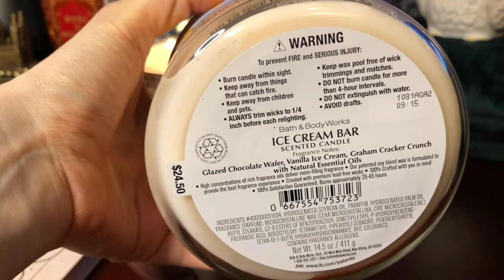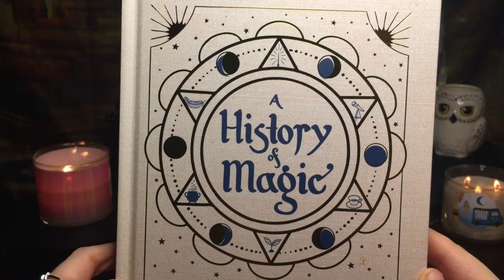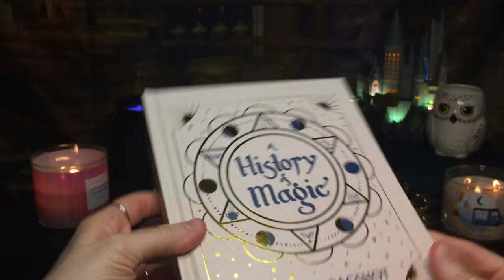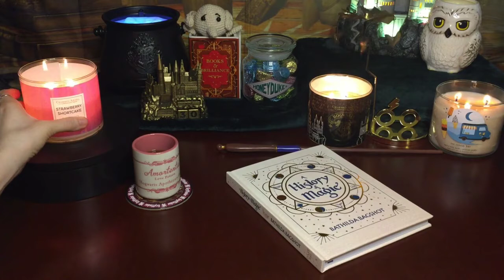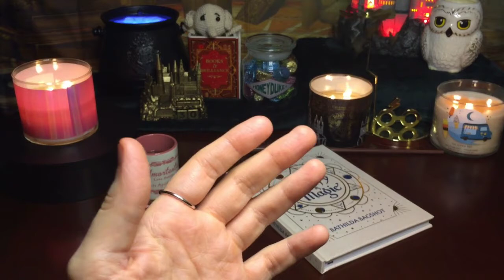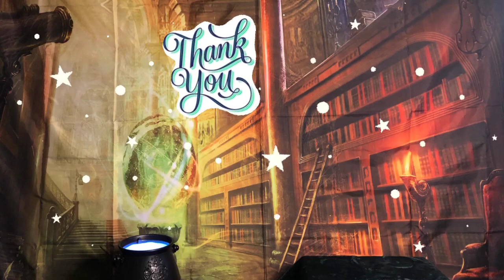Charmed Aroma- Strawberry Shortcake Ring Reveal | Harry Potter Décor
Witchy Angel at the Witches & Wizards Cauldron Cafe revealing the Charmed Aroma Strawberry Shortcake Ring Collection candles. Grab a snack, a cup of coffee or tea and enjoy the ambience! What do you think of this video?

PROPS:
-Bath & Body Works: Ice Cream Bar
-GeekGear: Amortentia mug, Dobby, wand
-LitJoy: Eeylops Owl Emporium Candle Carousel, Books and Brillance vase, A History of Magic Notebook
-Charmed Aroma- Harry Potter Hogwarts Candle Ring Collection,  Harry Potter Hedwig Owl Candle Necklace Collection
-Hallmark: Harry Potter Hogwarts Perpetual Calendar, Harry Potter Ornaments- Hogwarts Castle
-Zavvi: Cauldron Light